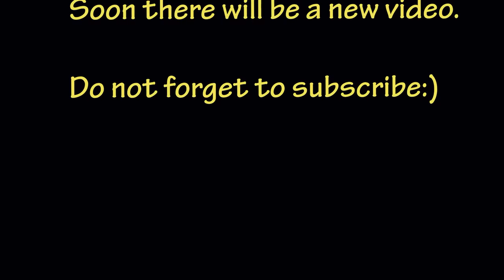Usain Bolt - The Best Training in One Video!!!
Thanks to everyone who watches my channel:)